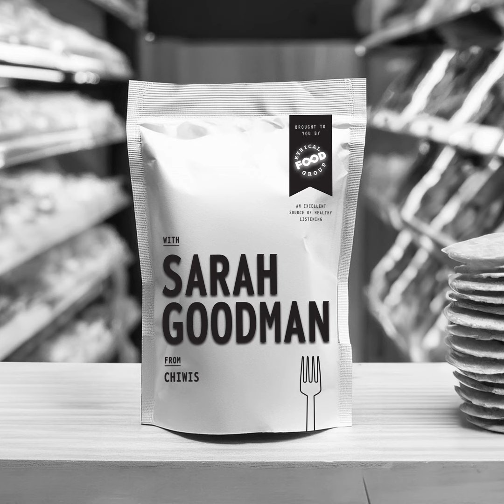Sarah Goodman | Chiwis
Sometimes the most sustainable solution can also be the simplest and that’s certainly true in the snacking aisle now that we can buy nutritious upcycled fruit chips made right where they’re grown. In this episode, Sarah Goodman, the founder of Chiwis, shares her journey and passion for creating flavour packed, crispy tropical fruit snacks that are good for people and our planet.

Sarah shares the challenges of scaling a sustainable business, sourcing upcycled fruit, and finding partners and retailers who align with Chiwis’ values. She also opens up about the joys and challenges of being a women-owned business in the food industry and the milestones Chiwis is striving for and reached. You’re also going to love her wildcard answer to ‘the big question’ right off the top.

To learn more about who makes this podcast and why

Here's the highlights:

Product Origin: Sarah started Chiwis out of her passion for healthy snacks and nutrition, initially making kiwi chips for hikes and camping.

Growth Journey: Chiwis has grown from a small startup to being available in major retailers like Whole Foods, Costco, and independent stores across Canada and the U.S.

Upcycling Mission: Chiwis uses upcycled fruit, including "ugly" fruits, to reduce waste, using as much of the fruit as possible, including skins and rinds, for a minimal-waste, nutrient-rich product.

Retail Strategy: Chiwis is strategically placed in the “healthy snacking” sections of stores for better visibility, although some retailers misplace them in produce, impacting sales.

West Coast Expansion: Focused on the U.S. West Coast for expansion due to similar consumer values and logistical ease compared to sending products across Canada.

Women-Owned Business Impact: Sarah values the support from women investors and sees the “women-owned” label as an asset in connecting with her target audience.

Export Challenges and Partnerships: Sarah has navigated complexities in sourcing upcycled fruit and finding co-manufacturing partners near farms, vital for sustainability and quality.

Awards and Recognition: Chiwis has been nominated for several sustainability and innovation awards, including the BC Rise Awards and CHFA Launch Pad Award.

Celebrity Shoutouts: Sarah dreams of getting her product in the hands of celebrities like Chelsea Handler and Mark Marin, who were inspirations during her early days in business.

Future Aspirations: Light-heartedly, Sarah suggests Ryan Reynolds could buy Chiwis in a few years as she considers potential future growth and expansion opportunities.